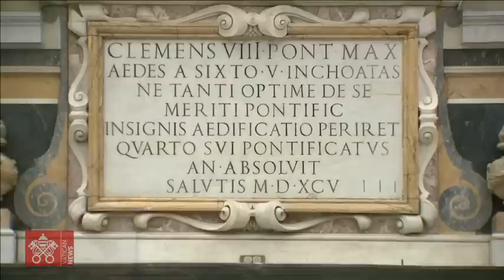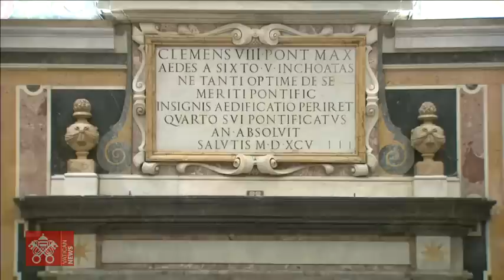Conferimento « Premio Ratzinger » 1 dicembre 2022 Papa Francesco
Dalla Sala Clementina, Conferimento del “Premio Ratzinger “alla presenza di Papa Francesco